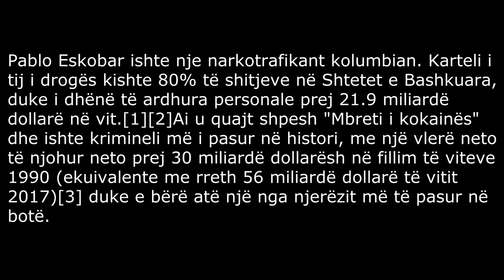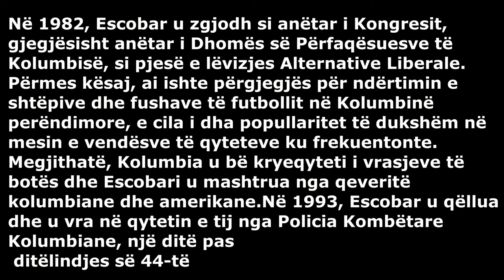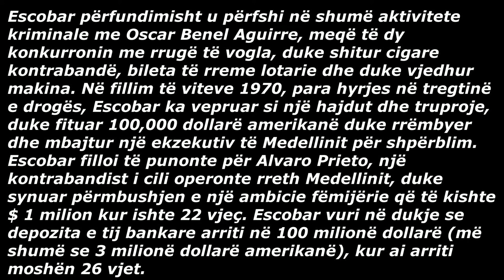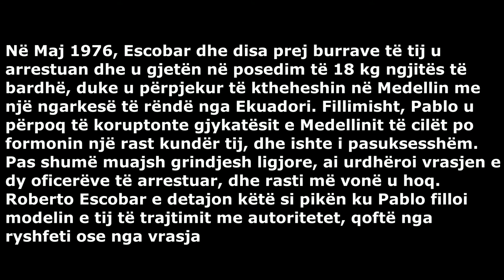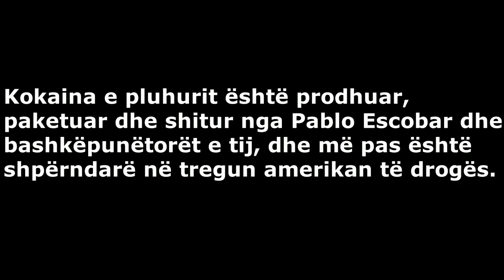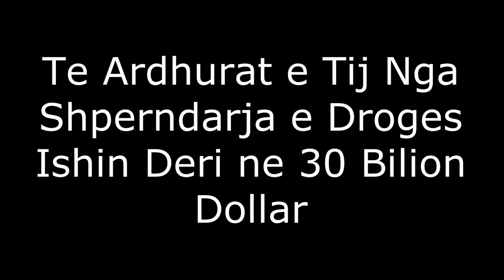Pablo Emilio Escobar Gaviria - Pablo Eskobari Mbreti i Droges Dhe Terrorit ( 2020 )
Pablo Eskobar ishte nje narkotrafikant kolumbian. Karteli i tij i drogës kishte 80% të shitjeve në Shtetet e Bashkuara, duke i dhënë të ardhura personale prej 21.9 miliardë dollarë në vit.[1][2]Ai u quajt shpesh "Mbreti i kokainës" dhe ishte krimineli më i pasur në histori, me një vlerë neto të njohur neto prej 30 miliardë dollarësh në fillim të viteve 1990 (ekuivalente me rreth 56 miliardë dollarë të vitit 2017)[3] duke e bërë atë një nga njerëzit më të pasur në botë.[4].[5]

Escobar ka lindur në Rionegro, Kolumbi dhe është rritur në Medellin aty pranë. Ai studioi një periudhë të shkurtër kohore në Universidad Autónoma Latinoamericana të Medellinit, por mbeti pa diplomë; ai filloi të angazhohej në veprimtari kriminale që përfshinte shitjen e cigareve kontrabandë dhe bileta të rreme lotarie, poashtu ai mori pjesë në vjedhjen e automjeteve. Në vitet 1970 filloi të punonte për kontrabandistë të ndryshëm , shpesh duke rrëmbyer dhe mbajtur njerëz për shpërblesë, para se të fillonte të shpërndante vetë kokainën , si dhe të vendoste rrugët e para të kontrabandës në Shtetet e Bashkuara në vitin 1975. Infiltrimi i tij në tregun e drogës SHBA u zgjerua në mënyrë eksponenciale për shkak të rritjes së kërkesës për kokainë dhe nga vitet 1980, u vlerësua se 70 deri në 80 tonë kokainë po transportoheshin nga Kolumbia në SHBA çdo muaj. Rrjeti i tij i drogës njihej zakonisht si Karteli Medelin(Cartel Medellín), i cili shpesh konkuronte me kartelet rivale brenda dhe jashtë vendit, duke rezultuar në masakra dhe vrasje të oficerëve të policisë, gjykatësve, vendasve dhe politikanëve të shquar.

Në 1982, Escobar u zgjodh si anëtar i Kongresit, gjegjësisht anëtar i Dhomës së Përfaqësuesve të Kolumbisë, si pjesë e lëvizjes Alternative Liberale. Përmes kësaj, ai ishte përgjegjës për ndërtimin e shtëpive dhe fushave të futbollit në Kolumbinë perëndimore, e cila i dha popullaritet të dukshëm në mesin e vendësve të qyteteve ku frekuentonte. Megjithatë, Kolumbia u bë kryeqyteti i vrasjeve të botës dhe Escobari u mashtrua nga qeveritë kolumbiane dhe amerikane.Në 1993, Escobar u qëllua dhe u vra në qytetin e tij nga Policia Kombëtare Kolumbiane, një ditë pas ditëlindjes së 44-të..[6]
Përmbajtja
1 Jeta e hershme
2 Kariera Krimina Zgjerimi i Rrjetit të Kokainës
Jeta e hershme
Pamje nga qyteti Medelin, ku Pablo u rrit dhe vazhdoi karierën e tij kriminale
Pablo Emilio Escobar Gaviria lindi më 1 dhjetor 1949, në Rionegro, në Departamentin e Antioquia të Kolumbisë. Ai ishte i treti nga shtatë fëmijët e Abel de Jesús Dari Escobar, një fermer, dhe Hermilda Gaviria, një mësuese e shkollës fillore.[7]I rritur në qytetin e afërt të Medellinit, Escobar mendohet të ketë filluar karrierën e tij kriminale si një adoleshent, duke pretenduar se ka vjedhur varreza dhe i ka lyer për rishitje kontrabandistëve lokalë. Vëllai i tij, Roberto Escobar, e mohon këtë, përkundrazi pretendon se varrezat vinin nga pronarët e varrezave, klientët e të cilëve kishin ndaluar pagesën për kujdesin e vendit dhe se kishte një të afërm që kishte një biznes monumentesh[8] . Djali i Escobarit, Sebastián Marroquín, pretendon se bastisja e babait të tij në krime filloi me një praktikë të suksesshme të shitjes së diplomave të falsifikuara të shkollave të mesme, duke falsifikuar përgjithësisht ato të dhëna nga Universidad Autónoma Latinoamericana të Medellin. Escobari studioi në Universitet për një periudhë të shkurtër, por u largua pa marrë një diplomë.
Escobar përfundimisht u përfshi në shumë aktivitete kriminale me Oscar Benel Aguirre, meqë të dy konkurronin me rrugë të vogla, duke shitur cigare kontrabandë, bileta të rreme lotarie dhe duke vjedhur makina. Në fillim të viteve 1970, para hyrjes në tregtinë e drogës, Escobar ka vepruar si një hajdut dhe truproje, duke fituar 100,000 dollarë amerikanë duke rrëmbyer dhe mbajtur një ekzekutiv të Medellinit për shpërblim. Escobar filloi të punonte për Alvaro Prieto, një kontrabandist i cili operonte rreth Medellinit, duke synuar përmbushjen e një ambicie fëmijërie që të kishte $ 1 milion kur ishte 22 vjeç. Escobar vuri në dukje se depozita e tij bankare arriti në 100 milionë dollarë (më shumë se 3 milionë dollarë amerikanë), kur ai arriti moshën 26 vjet.[9]
Kariera Kriminale